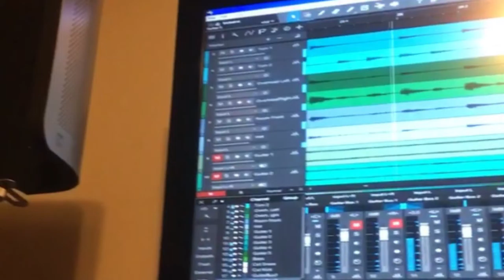Making Of - Candy Cane Jack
Behind the scenes of the making of the 2-Part horror tale of "Candy Cane" by written by Samuel and performed by Ubiquitous from their highly anticipated new EP, 'Of Consciousness & Conditioning" - Available online now! Featuring never-before-seen footage and interviews...